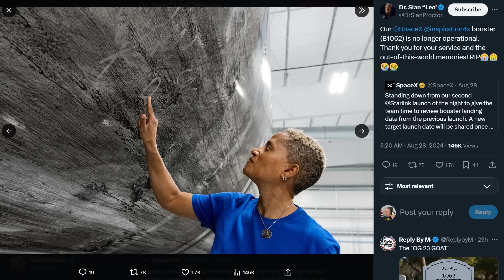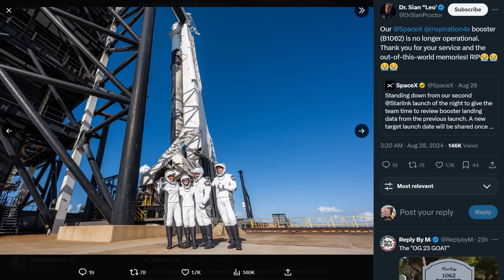Why Did SpaceX's Oldest Booster Crash Land? - Was it Engines? Radar? Big Waves?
SpaceX lost booster 1062 on Tuesday morning during a landing on A Shortfall of Gravitas, a landing leg visibly failed, and the booster fell over. So let's analyze the data we have and see if we can figure out why!